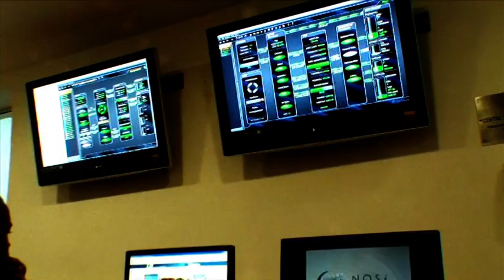Cabo Verde - welcome to the heart of the world